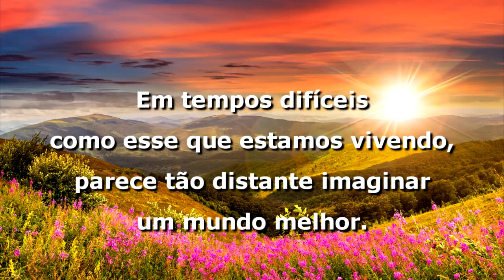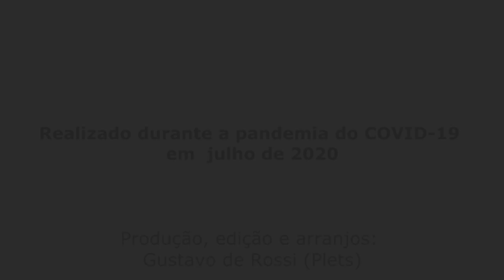Escola Estadual Prof. Nestor Gomes de Araújo - Dumont/SP - Medley Imagine/Trem Bala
Vídeo produzido por professores e alunos da Escola Estadual Professor Nestor Gomes de Araújo de Dumont/SP, executando o Medley "Imagine (John Lennon)/Trem Bala(Ana Vilela)", gravado em casa por cada integrante durante a pandemia de COVID-19 em julho de 2020.

INTEGRANTES:
Profa. Cássia - teclado
Prof. Henrique - vocal
Prof. Jeandre - contra-baixo
Amanda (3°C) - vocal (em "Imagine")
Joicelany (3°B) - vocal (em "Trem bala")
Laiza (3°C) - voz e violão (em "Trem bala")
Ismael (3°A) - guitarra
Josué (2°A) - violino

ESCOLA ESTADUAL PROFESSOR NESTOR GOMES DE ARAÚJO
DUMONT/SP
DIRETORA: Carolina Aparecida Fábio Merlin
VICE-DIRETOR: Marco Antônio Carlos de Oliveira
COORDENADORA PEDAGÓGICA: Michele Dayane Facioli Medeiros
ORGANIZADORA DA PRODUÇÃO: Profa. Cássia Baldinotti

PRODUÇÃO, EDIÇÃO E ARRANJOS MUSICAIS: Gustavo de Rossi (Plets)